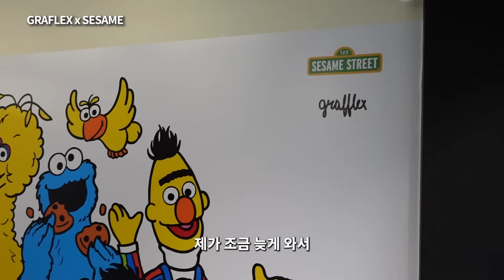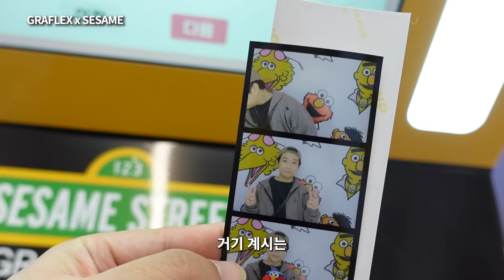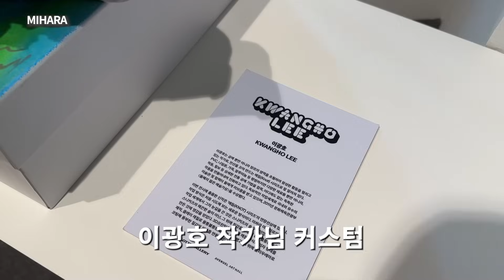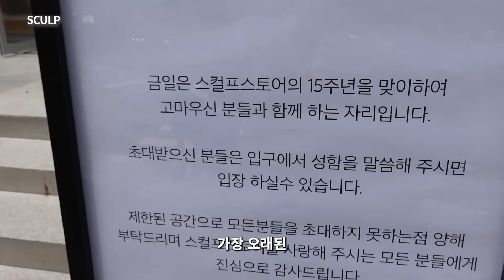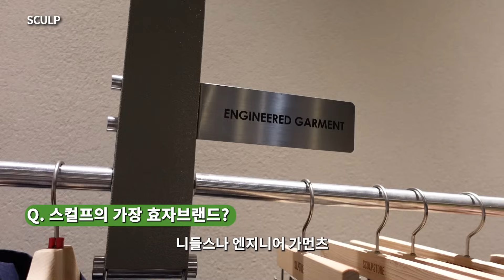발렌시아가 자켓을 93만원에 파는 편집샵 발견🎁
📌 sns.